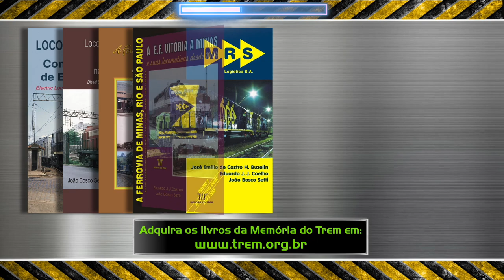MT 0092 - Arantina a Augusto Pestana, MG